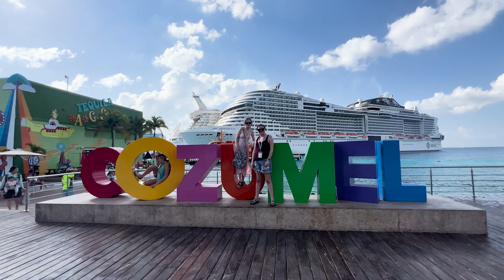What to do in Cozumel | Port Day Recommendations | Snorkel | El Cielo | Food & Drink | Where to Eat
What to do in Cozumel, Mexico | Port Day Recommendations for Cruise Ship Travelers | Snorkeling in Cozumel Mexico | Private Charter Cozumel | El Cielo

TRAVEL GEAR

Join us as we explore the tropical paradise of Cozumel, Mexico, and discover the top attractions and activities that this vibrant port city has to offer. In this exciting video, we provide an ultimate guide to Cozumel, highlighting the best things to do, including snorkeling adventures, visiting El Cielo, indulging in local food and drink, and finding the perfect spots to satisfy your taste buds. Get ready for an unforgettable day in Cozumel!

Immerse yourself in the breathtaking underwater world as we embark on a thrilling snorkeling adventure. Discover vibrant coral reefs, swim alongside tropical fish, and marvel at the stunning marine life that calls Cozumel home. Whether you're a seasoned snorkeler or a first-timer, Cozumel offers a diverse range of snorkeling spots that cater to every skill level.

Explore the mesmerizing beauty of El Cielo, a pristine sandbar known for its crystal-clear turquoise waters and starfish-filled shallows. We showcase the enchanting allure of this hidden gem and provide tips on the best ways to experience the tranquility and natural wonders of El Cielo.

Indulge your taste buds with the flavors of Cozumel as we guide you to the best local food and drink spots. Whether you're craving authentic Mexican cuisine, fresh seafood, or a refreshing margarita, Cozumel's culinary scene has something for every palate. From beachfront eateries to hidden gems in the heart of the city, we reveal the must-visit spots for a memorable dining experience.

As we navigate through the vibrant streets and picturesque coastline of Cozumel, we also provide insights into the rich history and culture of the island. Discover the charming shops, bustling markets, and cultural landmarks that showcase the unique character of Cozumel.

Whether you're seeking adventure, relaxation, or a blend of both, our Cozumel travel guide offers a comprehensive overview of the best activities and attractions in this Caribbean paradise.

Let us be your guide as we explore the wonders of the world and share remarkable travel experiences with you!